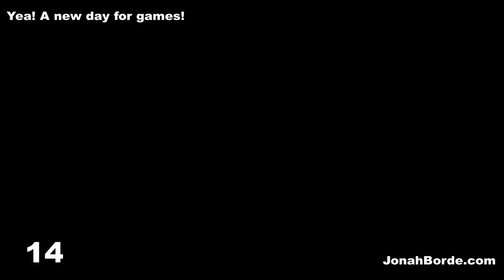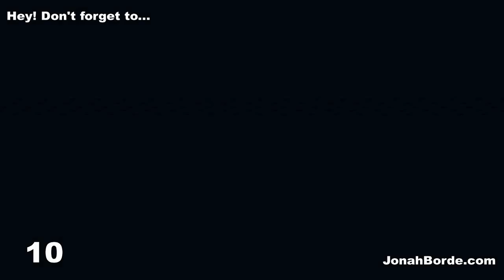Pet Rescue Saga Level 3436 To 3438